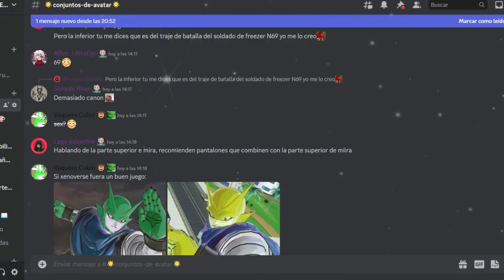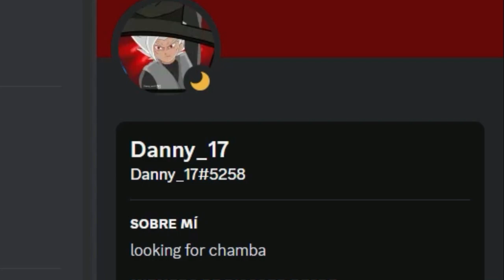MEJOR QUE EL ORANGE | Dragon Ball Xenoverse 2 | El mejor Picoro del juego para combates en línea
Ey what a peks gente ¿Cómo están? Sean bienvenidos a otro video de Dragon Ball Xenoverse 2, el día de hoy con más combates épicos, esta vez con una compilación del gran Picoro potencial desatado, espero que lo disfruten :D